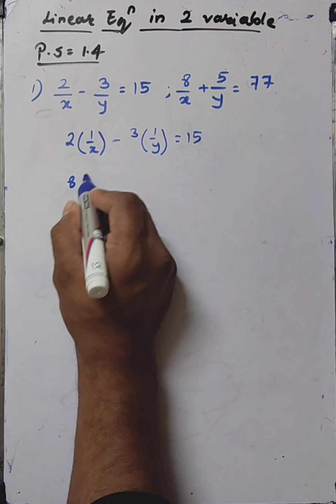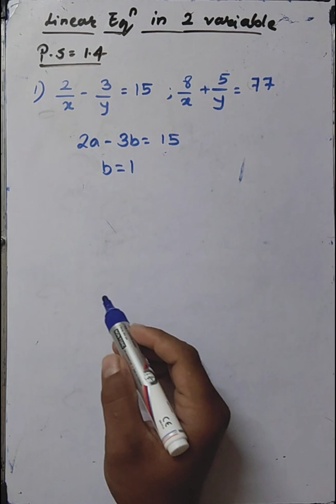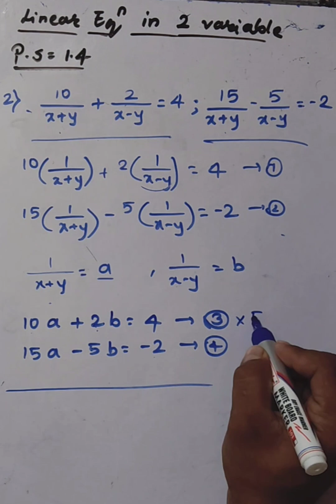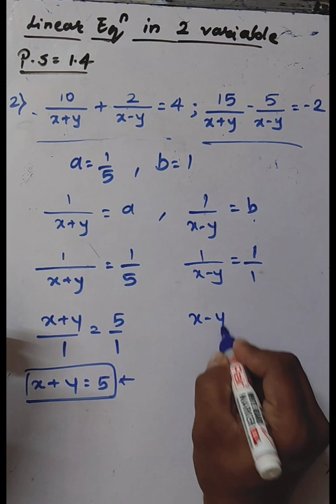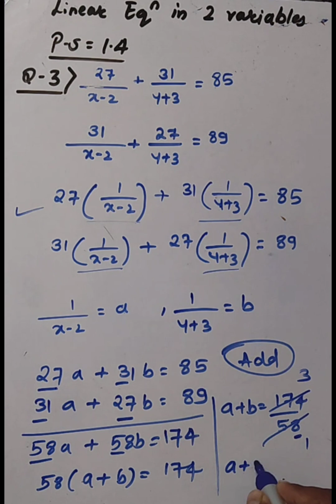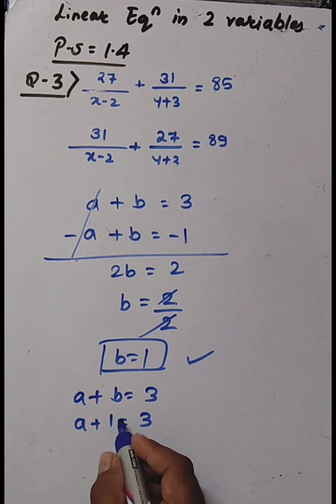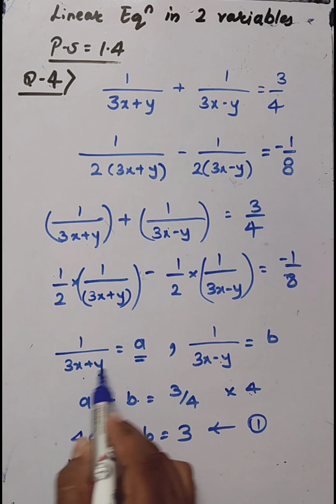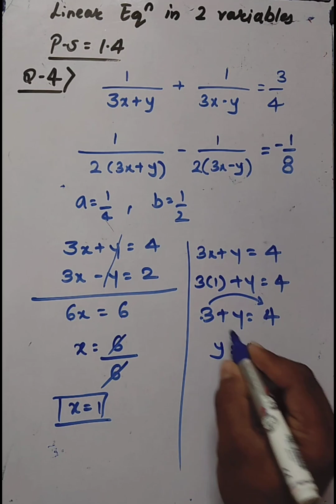Linear equations in two variables | Full Practice set 1.4 | Simultaneous equation